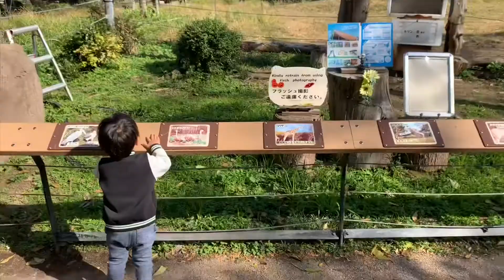あーち天王寺動物園